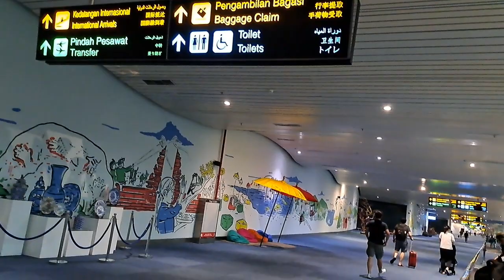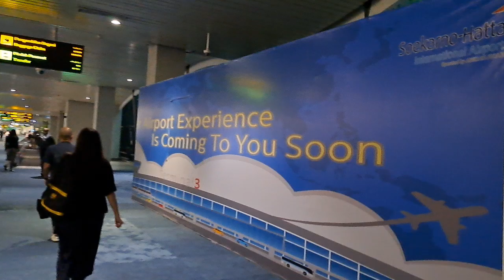SOEKARNO HATTA International Airport Terminal 3 Walking Tour | Jakarta Indonesia